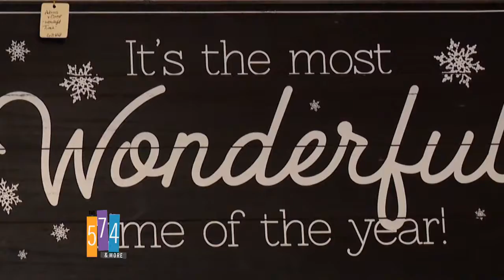Zolman's Best-One Tire & Auto Care | WSBT's 574 & More Weekly Segment (Heidi Harshman)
574 & More with Heidi Harshman's first day on set. Here they talk about the show The Masked Singer and Christmas decorating.